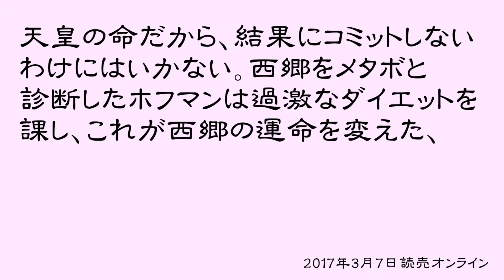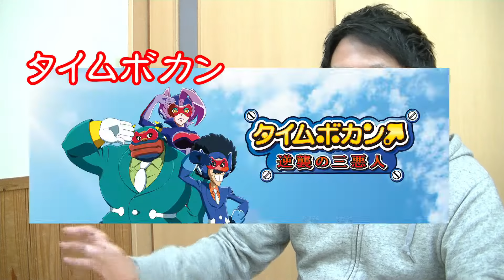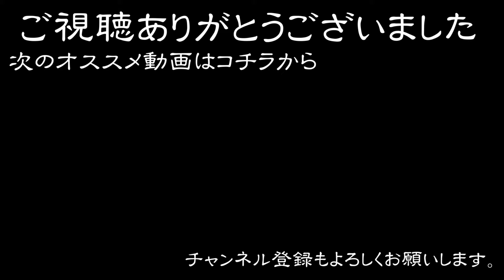大河ドラマ主人公でもダイエット！？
西郷隆盛がダイエット？20キロも減量したその方法とは！？